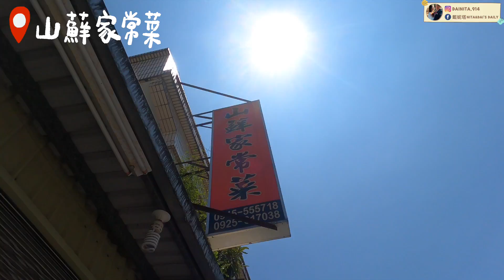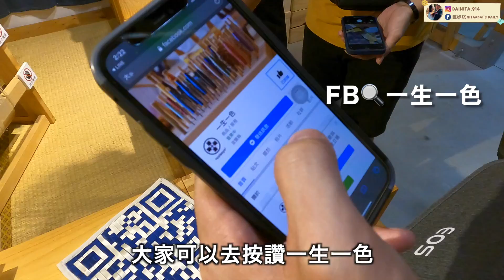夫妻VLOG｜Chill爆宜蘭遊🏖老公太鬆唱歌唱到破音😂美照秘境✨豪宅烤肉趴💥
如果喜歡我們的影片歡迎按下訂閱❤️

 YT頻道🔍戴妮塔
戴妮塔IG: dainita.914
戴戴IG: diecheng317
妮塔IG: huangging
Facebook：戴妮塔 Nita & Dai’s Daily